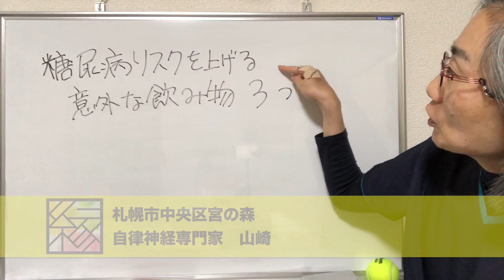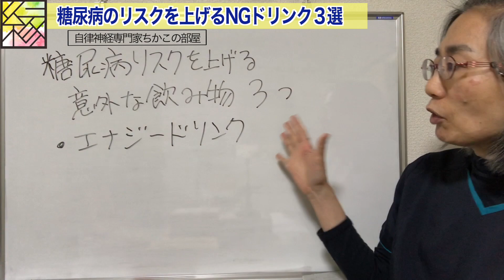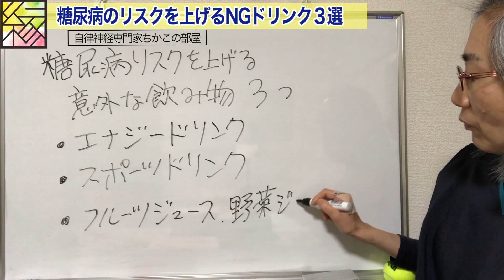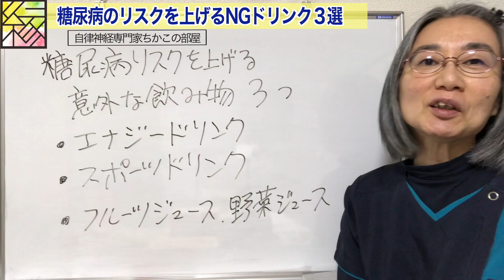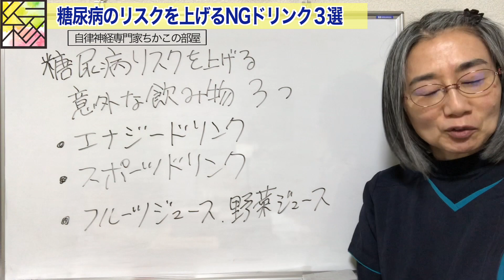【糖尿病】症状悪化したくないなら〇〇飲むな！！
糖尿病についてお話ししています！
糖尿病でお悩みの方は
下記のLine＠よりご相談ください！

糖尿病がある方は
札幌で唯一の西洋医学と東洋医学の両面から診れる

糖尿病や腎臓病に関するちかこの過去の動画はこちら

腎臓病に関する他の参考動画はこちら
【腎臓内科医監修】気がついたら腎臓病？〜腎臓病を早期でみつけるためには〜
【腎臓内科医監修】慢性腎臓病ってどんな病気？～種類・経過・治療について～
慢性腎臓病をご存知ですか？（５）【食生活編】｜健康長寿社会づくり推進課｜群馬県
慢性腎臓病をご存知ですか？（６）【運動編】｜健康長寿社会づくり推進課｜群馬県
慢性腎臓病をご存知ですか？（３）【血圧編】｜健康長寿社会づくり推進課｜群馬県
「腎臓からの手紙」中外製薬 プライマリームービー② 慢性腎臓病 ［字幕版］

腎臓病についてお話ししています！